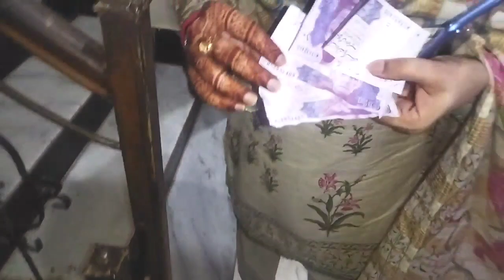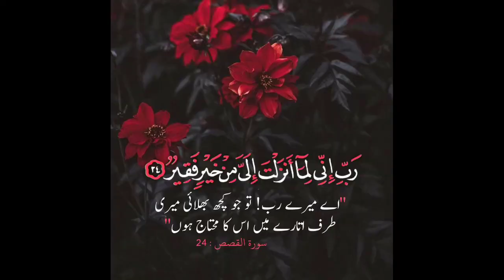Eid ul Fitr 2023 in Larkana || Salar ne apni eidi kharab ker di